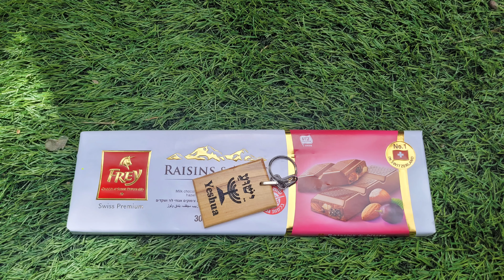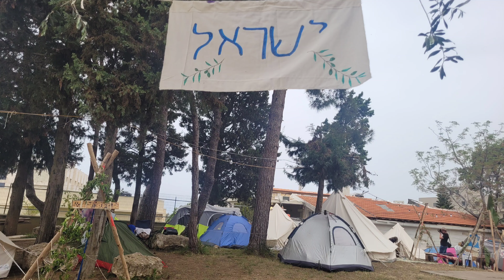பஸ்கா/Passover camping vlog/Night trekking & fun experience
This video is the continuing video of part 1 camping vlog during passover holidays.
Night trekking and many fun activities are included.